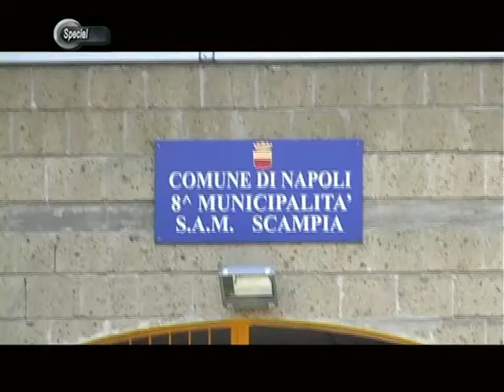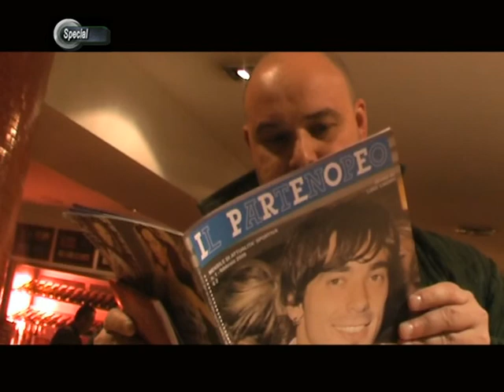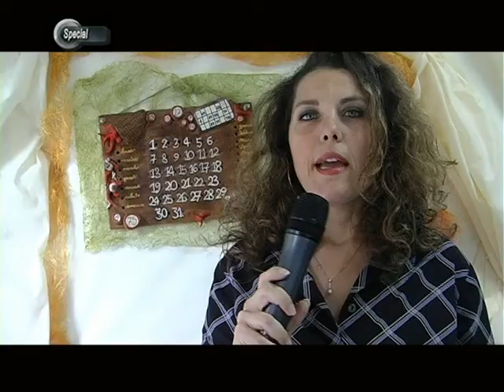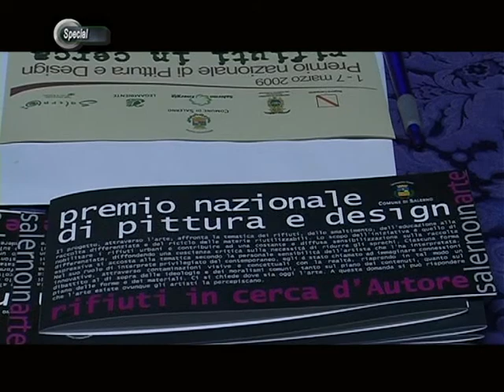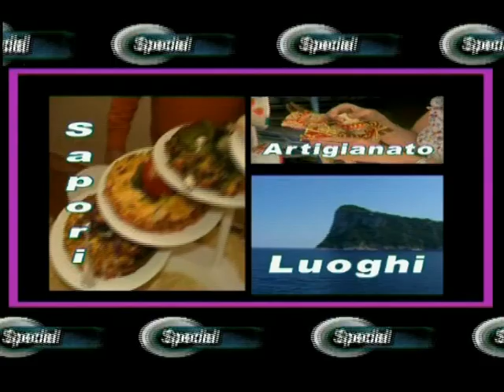Special 6 del 2009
Special 2009